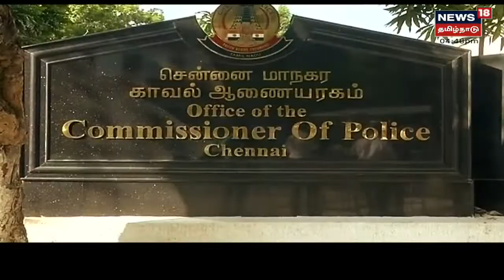Crime Time | அரசு இணையதளத்தை ஹேக் செய்து ரூ.78 லட்சத்தை மோசடி செய்த இருவர்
Crime Time | அரசு இணையதளத்தை ஹேக் செய்து ரூ.78 லட்சத்தை மோசடி செய்த இருவர் | செய்திகளை துல்லியமாகவும் துரிதமாகவும் வழங்கும் தமிழகத்தின் முதன்மை செய்தி தொலைக்காட்சி உங்கள் நியூஸ் 18 தமிழ்நாடு.